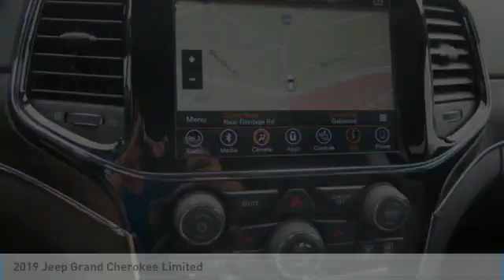2019 Jeep Grand Cherokee Gainesville GA 14874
2019 Jeep Grand Cherokee Limited

CARFAX One-Owner. Clean CARFAX. Certified. Granite Crystal Metallic Clearcoat 2019 Jeep Grand Cherokee Limited 4WD 8-Speed Automatic 3.6L V6 24V VVT FCA US Certified Pre-Owned Certified, 4WD, Carfax 1 Owner, Automatic temperature control, Heated front seats, Leather Trimmed Bucket Seats, Memory seat, ParkView Rear Back-Up Camera, Power Liftgate, Power Sunroof, Radio: Uconnect 4C Nav w/8.4 Display, Rear Parking Sensors.brbrRecent Arrival! Odometer is 3170 miles below market average!brbrFCA US Certified Pre-Owned Details:brbr  * Warranty Deductible: $100br  * Powertrain Limited Warranty: 84 Month/100,000 Mile (whichever comes first) from original in-service datebr  * Transferable Warrantybr  * Roadside Assistancebr  * Includes First Day Rental, Car Rental Allowance, and Trip Interruption Benefitsbr  * Limited Warranty: 3 Month/3,000 Mile (whichever comes first) after new car warranty expires or from certified purchase datebr  * Vehicle Historybr  * 125 Point InspectionbrbrbrFor over 41 years our motto has been welcome to the family Call today for an appointment.